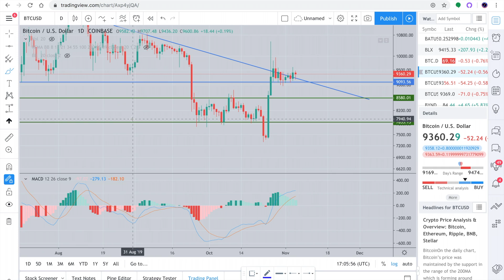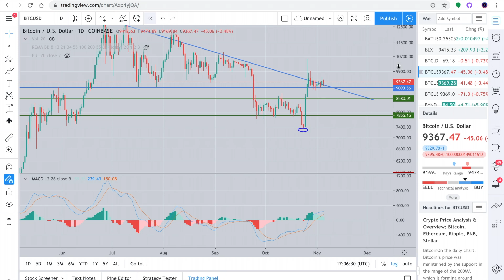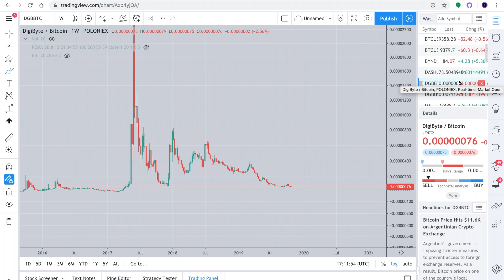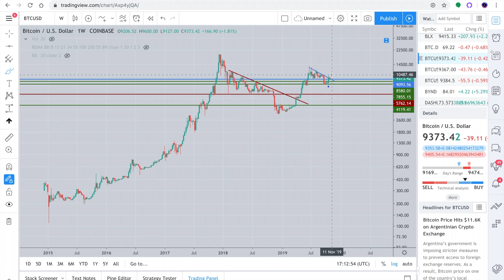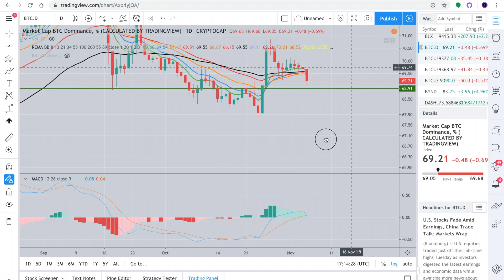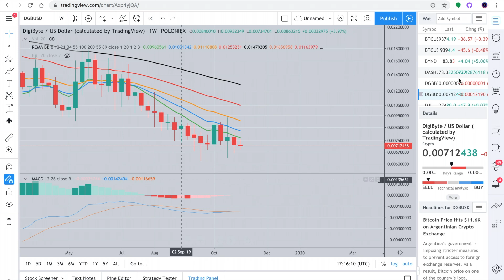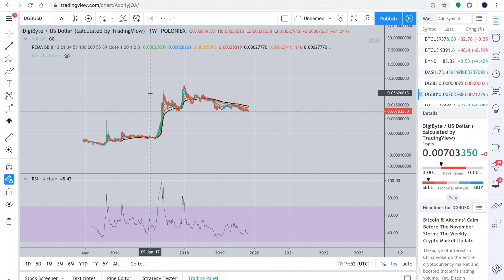November 5th DigiByte Price Update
Is DigiByte setting up for something spectacular?

For the best in cold storage use Ellipal!!

**None of the content in this video should be taken as financial advice.**